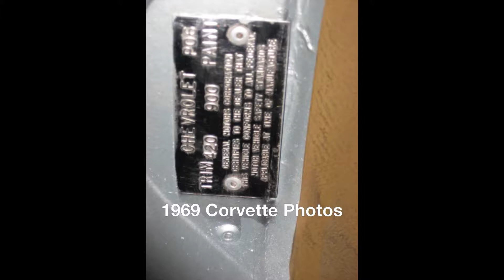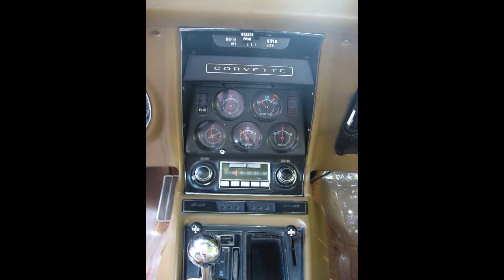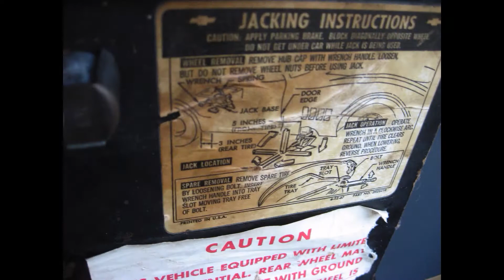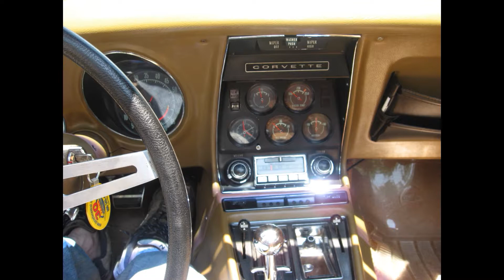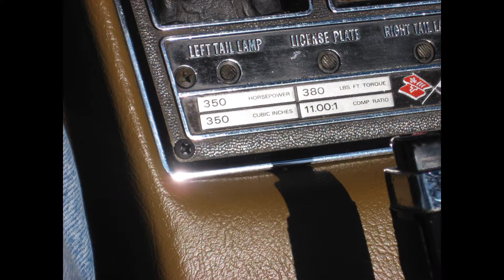1969 Corvette Convertible 350/350 4 speed, one owner since 1974, offered by